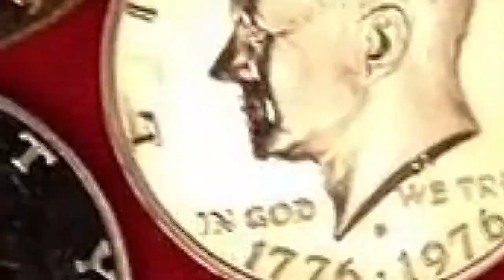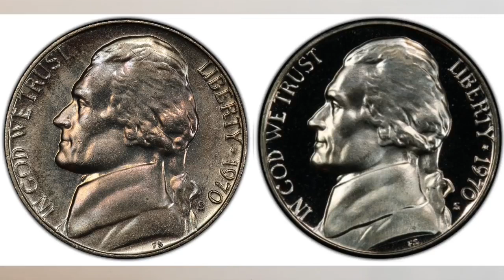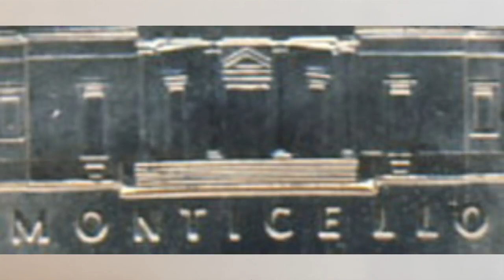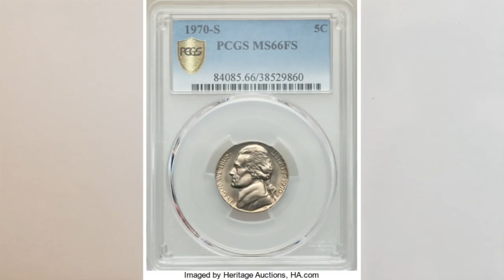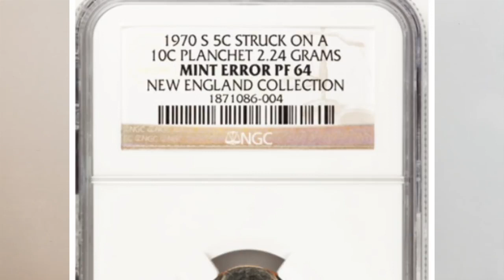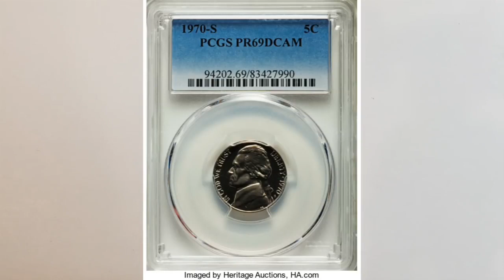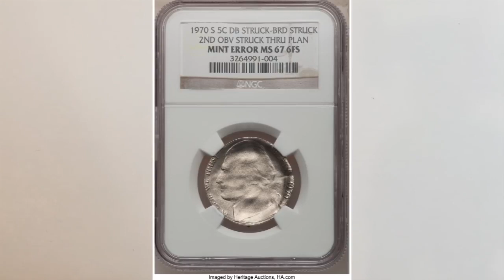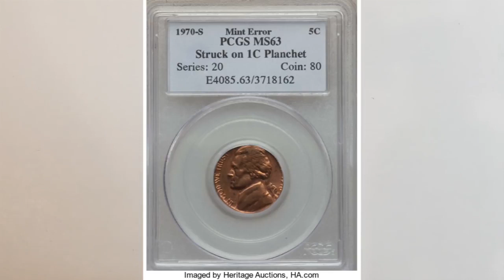Nickels worth money you should know about! 1970 S nickel to look for!